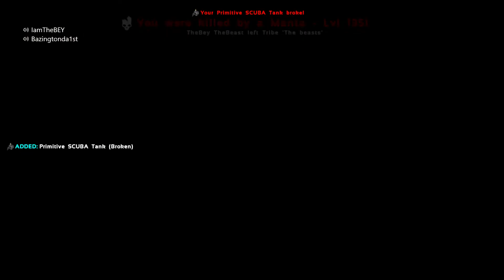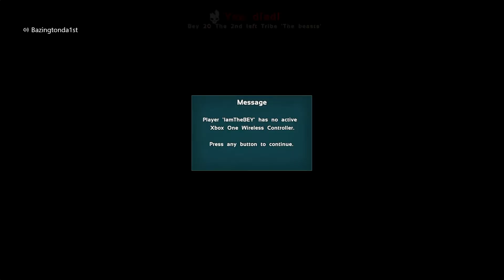I Died TWICE In 5 Minutes But Still Tamed a Basilosaurus!! ARK | Hardcore | Lost Island | EP3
It is finally time to start uploading my playthrough on Lost Island, i have been recording this a week after release but ofcourse only just got around to editing and uploading, i decided to make it more interesting by going with hardcore mode, just to make things abit more adrenaline fuelled and you would have thought it would make us make smarter choices...clearly not in this episode! In this episode we get up to a few adventures, take on an ALPHA Carno, attempt to tame some creatures and the main thing is moving base to a better base locations. Hope you all enjoy the video, please do feel free to chuck down comments and stuff!